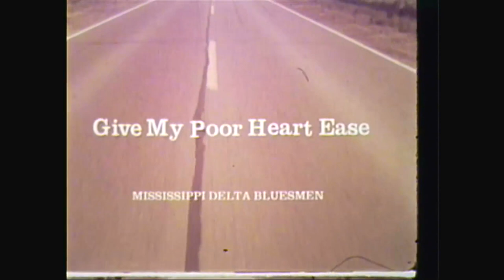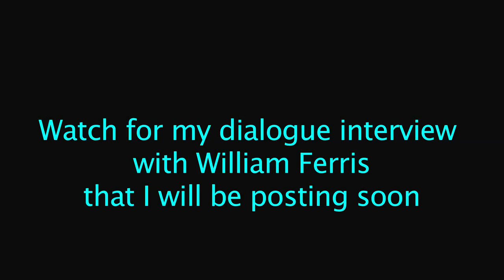You Have Never Had A Haircut Like This One. Mississippi Barber Cuts Your Hair & Sings You The Blues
Here is the entire interview Mississippi Delta Blues. Just the barbershop in the middle of the Delta with an extraordinary and multi-talented Barber. It's the home of the Mississippi Delta Blues, BB King blues. That wonderful music came from this place and folks outside of the region begin to hear it just a few years before this was recorded. It was made by one of my favorite 16mm documentary filmmakers, William Ferris with whom I have done a documentary interview that is quite extraordinary. It presents portions of his work and his philosophies.  I will post the interview within the next month. Ferris took a camera and a sound rig and went to places “in his neighborhood” and most folks said yes to his recording stories and music and culture that was and is, unique and beautiful. Those of you who have seen some of my work know of my 16mm 1972 documentary recorded with BB King at Sing Sing Prison in New York State.

William Ferris also recorded an incredible documentary with BB King at just about the same time. I will present elements of that in my video interview with him. If you want to reach out to William Ferris or to see more of his films, you can contact him directly

If you found this clip of meaning to you, please click the Thanks button below the screen on the right side.